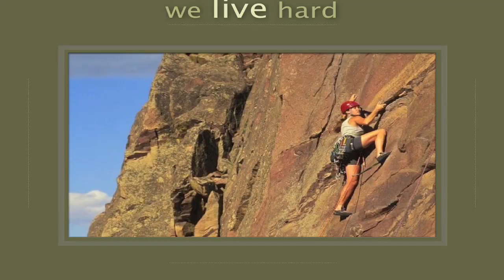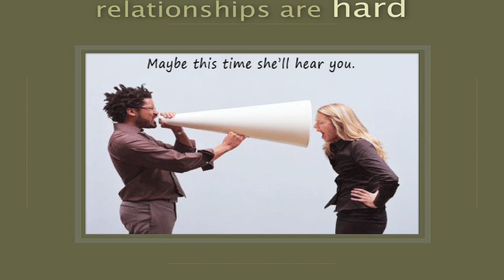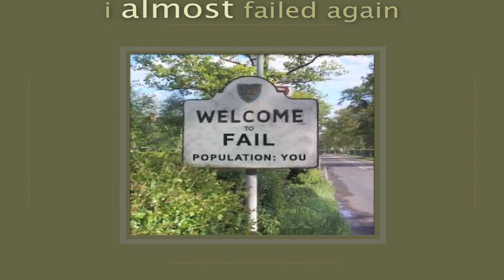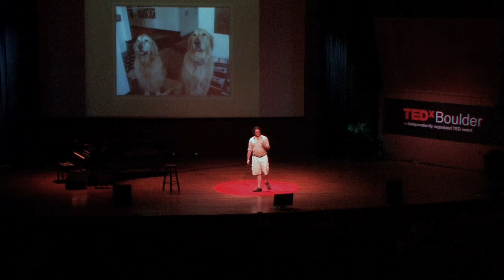TEDxBoulder - Brad Feld - Quarterly Week Off the Grid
Brad Feld discusses the importance of taking time off.

About TED